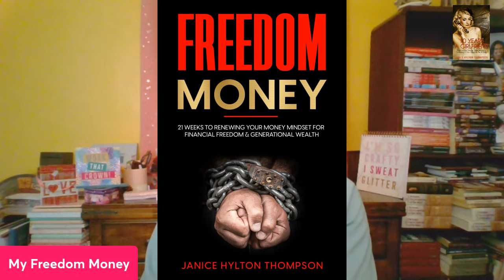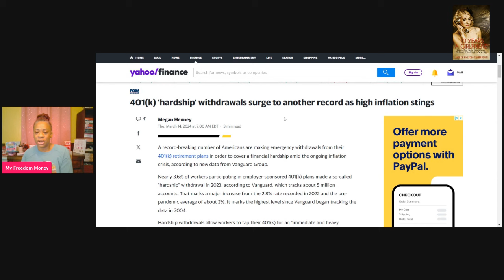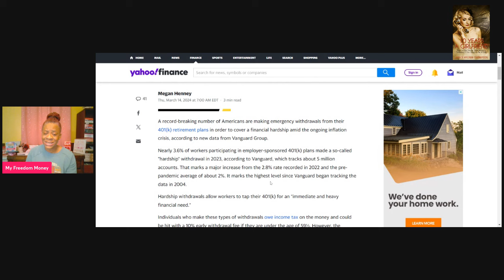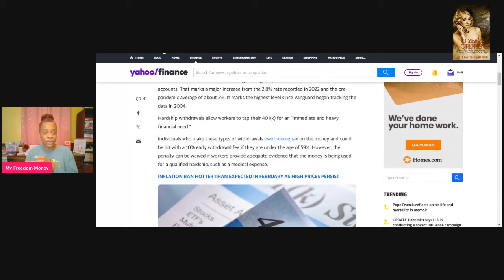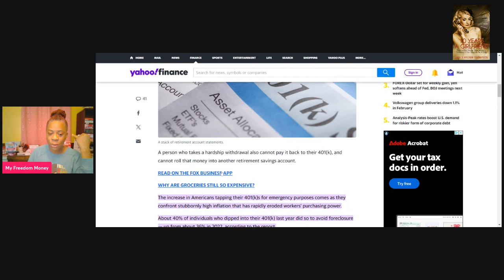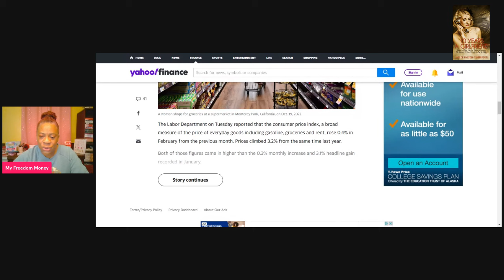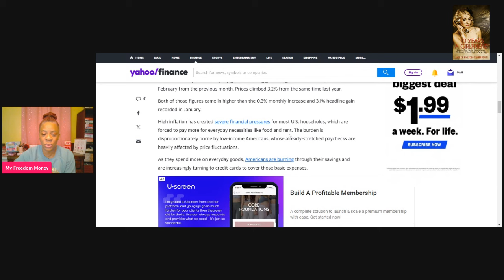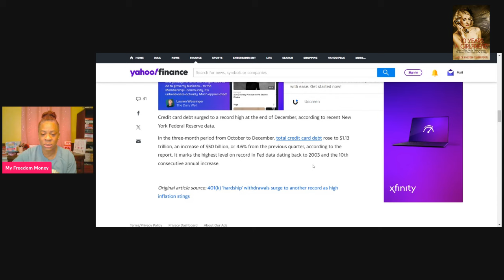401K HARDSHIP LOANS INCREASED BECAUSE OF FORECLOSURE? | Janice Hylton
Would you take out 40K withdrawal to save your house?

SOME PEOPPLE TRY TO SHADE ME ABOUT GETTING MARRIED LATE!

Prayers for Wendy and families thats going through these hard times.

1. 23 Types of Guys You Might Meet @

2. The Naked Wife @

3. 10 Years a Girlfriend @

4. Moments of Gratitude @

5. In Christ I Am @

6. How to NOT Give Boyfriends, Husband Benefits @

7. Word of Wisdom Journal @